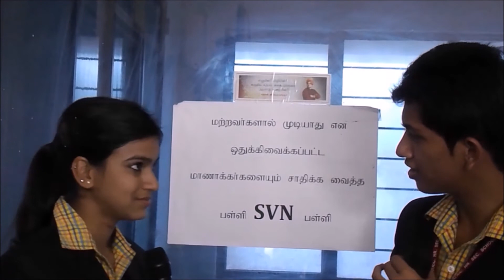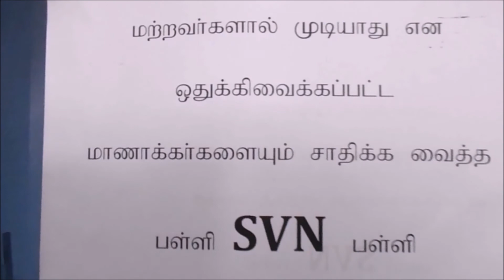SHORT AND SWEET SVN TESTIMONIALS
TESTIMONIALS BY SVN STUDENTS